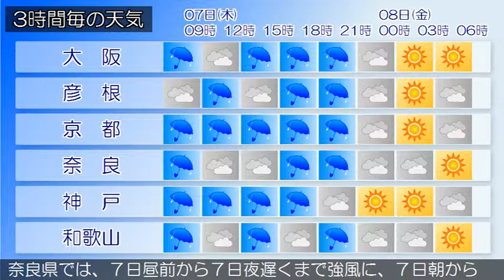2016/04/07 近畿地方の天気予報 朝